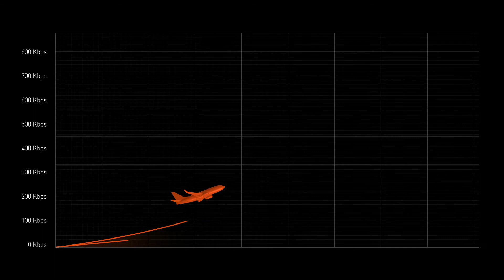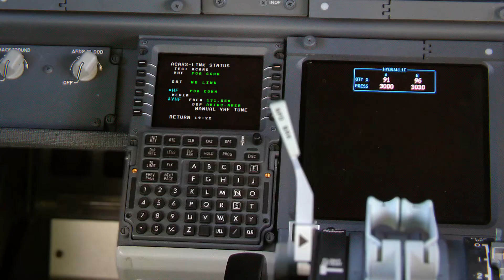Collins Aerospace IRT NX SATCOM- Commercial Aviation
Iridium has replaced the legacy GEN 1 constellation with new Iridium CertusTM satellites.   When your aircraft accesses this new constellation through the Collins Aerospace IRT NX SATCOM system, your passengers and crew can take advantage of higher data rates and safety services for operations worldwide. Other benefits associated with our IRT NX SATCOM system for Iridium terminals include lower weight, an antenna footprint with minimum drag, and lower power usage. The system is designed to support Future Air Navigation System (FANS), Aircraft Communications Addressing and Reporting System (ACARS) requirements, and Internet for passengers.